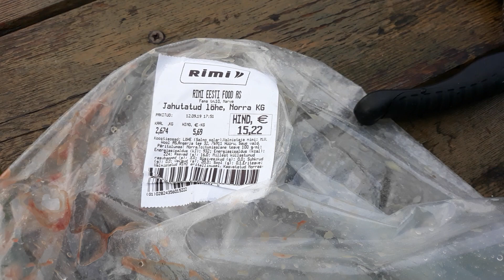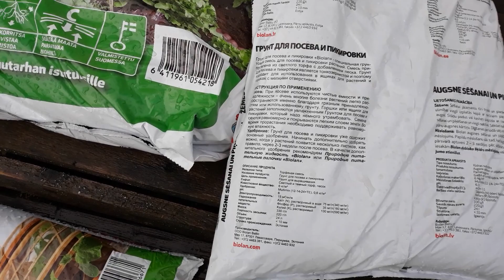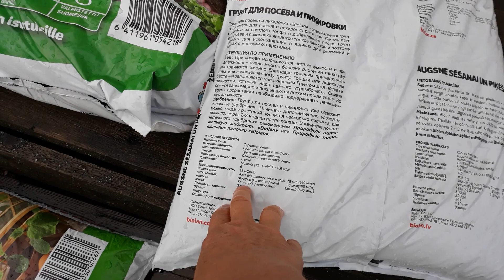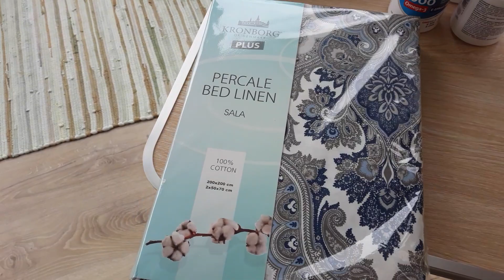Наши покупки в Эстонии!